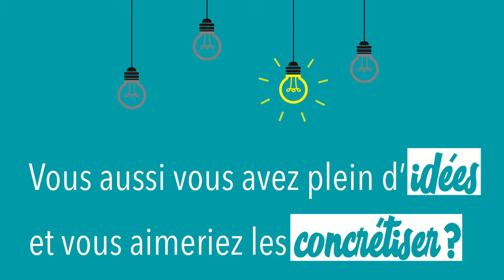Le Conseil départemental des jeunes : participez librement aux échanges !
Vous avez des idées et vous peinez à les concrétiser ? Le conseil départemental des jeunes audois est là pour vous aider ! Le CDJ11 est une instance de démocratie participative et citoyenne dans laquelle chaque Audois.es âgé.es de 16 à 25 ans peuvent s'exprimer. Par le biais d'une plateforme digitale, vous pouvez échanger librement au quotidien selon votre emploi du temps et sans obligation de participation. De plus, le nombre de participants est limité !

Alors, si vous aussi vous avez des idées plein la tête, engagez-vous au CDJ11